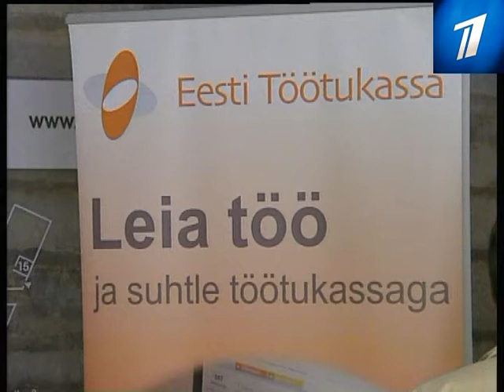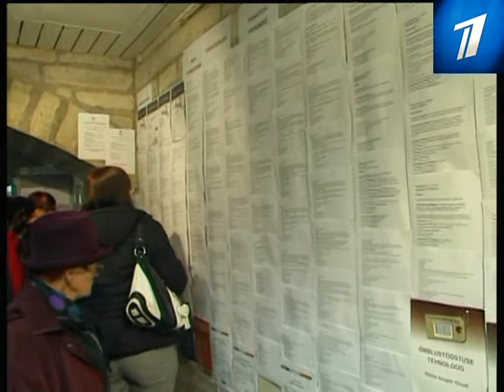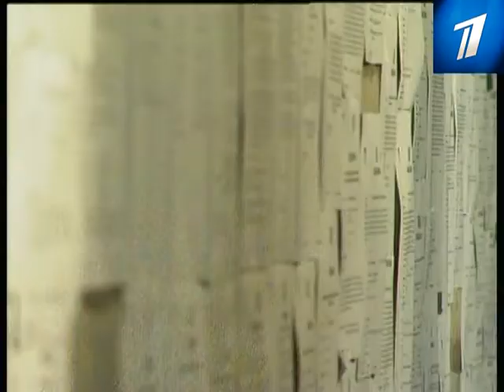Ярмарка труда предлагала хорошие вакансии